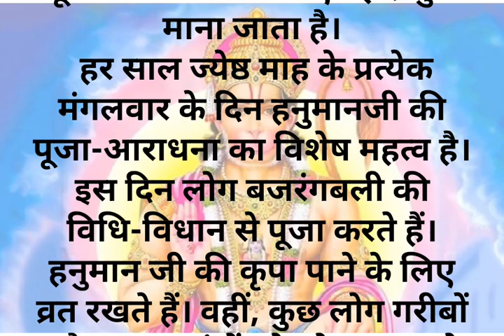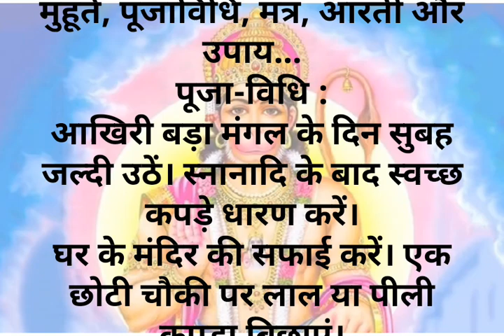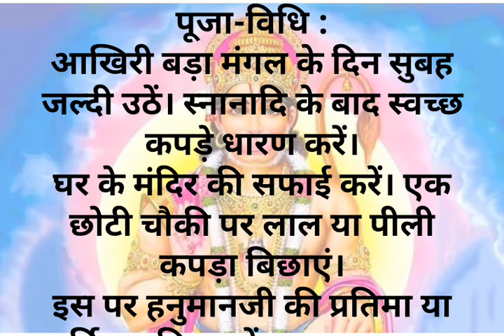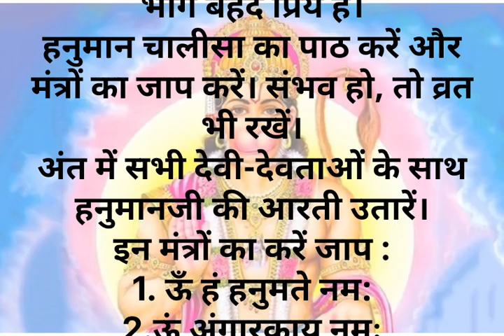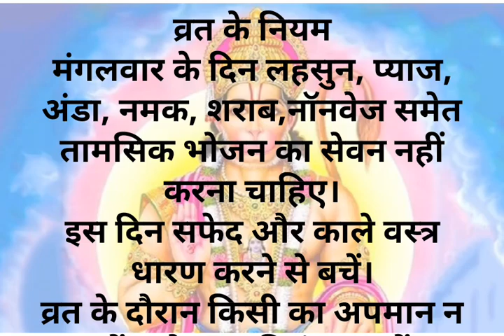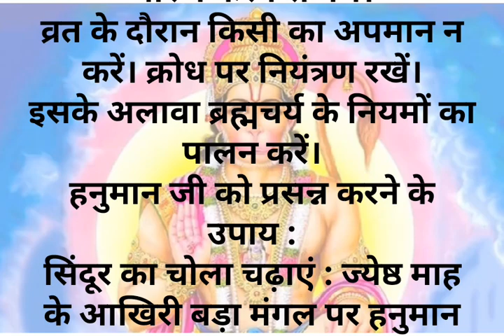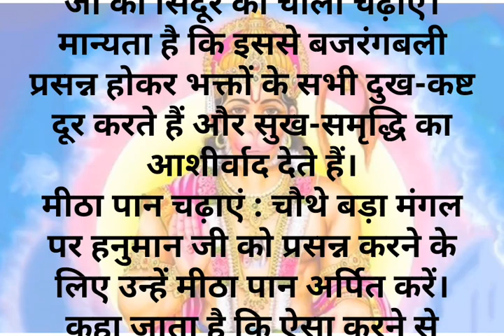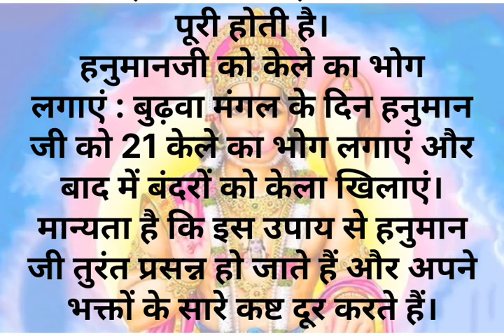aakhri Mangal Pujan vidhi Shubh muhurt aur Mantra ke sab niyam#jaishreeram